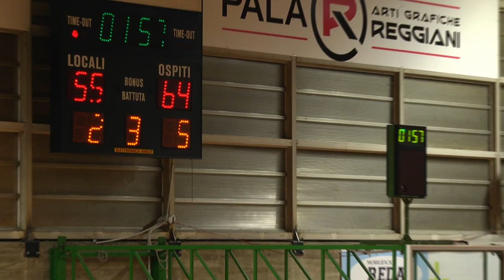LNP Serie B 2018 19 Girone B Ozzano vs Urania Milano